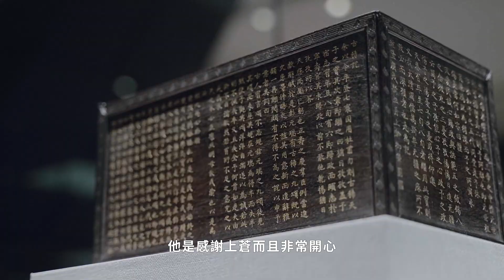故宮南院「人氣國寶展」 碧玉八徵耄念之寶璽 | 清陳祖章雕橄欖核舟 深度導覽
國立故宮博物院南部院區「人氣國寶展」110年精選展件〈碧玉八徵耄念之寶璽〉〈清陳祖章雕橄欖核舟〉 深度導覽。
講者：胡櫨文（國立故宮博物院器物處助理研究員）